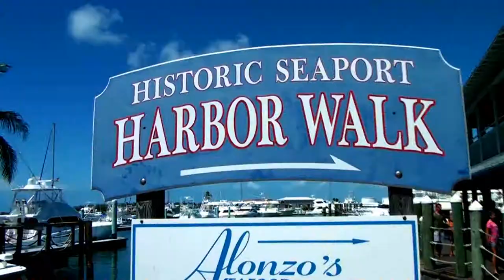Key West Video Postcard!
A short, abstract video postcard of one of the coolest little towns on earth!
Key West, Florida, USA.
A Sitting Bear Production.